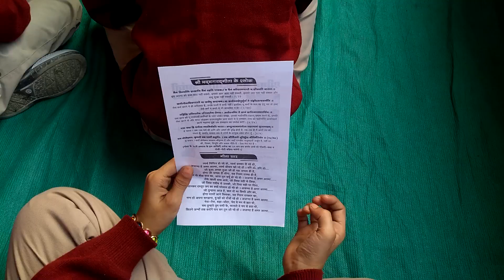देशराज पब्लिक स्कूल, न्यू दिल्ली के विद्यार्थियों ने हर्षोलास का मनाया श्रीमद् भगवद्गीता जयंती...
Geeta Jayanti Programme Celebrated in Desh Raj Public School, Rajokari, New Delhi.